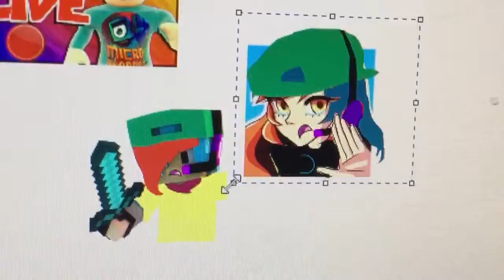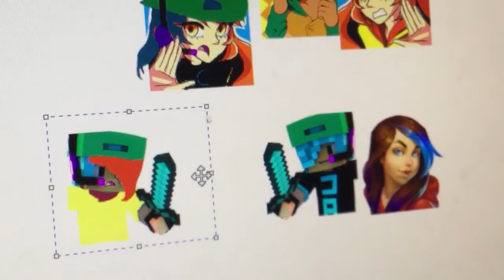Dolchad and gamerlastic grounds ROBLOX Live and gets grounded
First time of recording dolchad